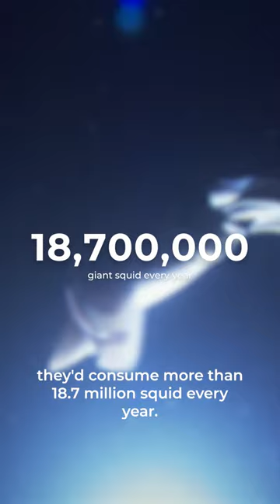There are SO MANY more giant squid in the ocean than you think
Who knew the ocean was disturbingly full of giant squids